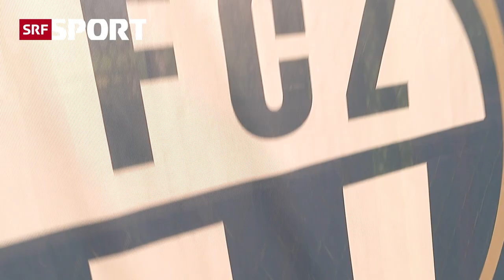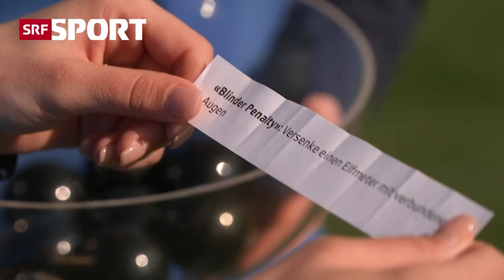«Jetzt hast du's am Fuss!» | Spannende Fussball-Challenges für FCZ-Spielerinnen | SRF Sport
Wie ist es, blind einen Penalty zu schiessen? Und geht jonglieren und überlegen gleichzeitig? Zum Auftakt in die Playoff-Viertelfinals der Women’s Super League haben wir die FCZ-Spielerinnen Seraina Piubel und Marie Höbinger auf die Probe gestellt. Wie sich die beiden geschlagen haben, erfahrt ihr im Video – viel Spass!